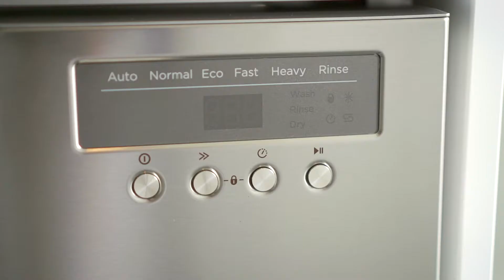SOLD - 4C Fletcher Lane, Patumahoe - William Tyndall and Jason Woodyard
Get In Before Christmas!

Price reduced from $729,000! Settle by Christmas 2018 and this brand new 4 bedroom home Is all yours for only $699,000.

Built with quality in mind including engineered stone kitchen benchtops, ...

Property Marketed by: William Tyndall, Pukekohe and Jason Woodyard, Pukekohe